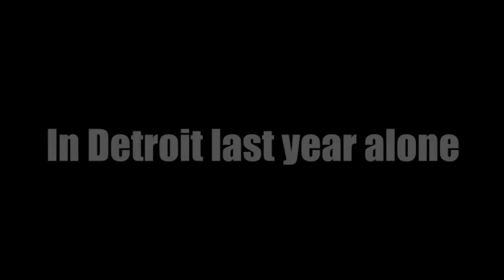MGR NEWS MINUTE: Detroit Armed Citizens Stop Crime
MGR News Minute: Detroit In 90 Seconds

Detroit has historically been plagued with criminal violence, an epidemic that has stigmatized the Motor City as a place where the lawful are subject to the mercy of the lawless.

Until now.

Over the past year lawfully armed citizens have demonstrated an increasing capacity to preclude and discourage criminal activity in Detroit a phenomenon that has not gone unnoticed statistically.

-- (Detroit Police Crime Data)